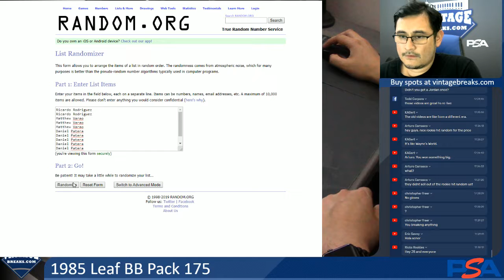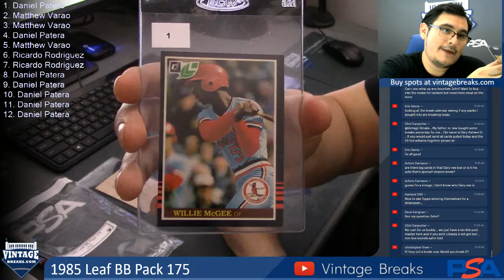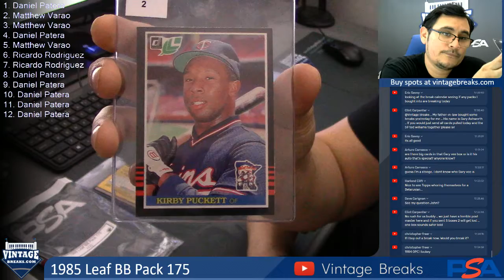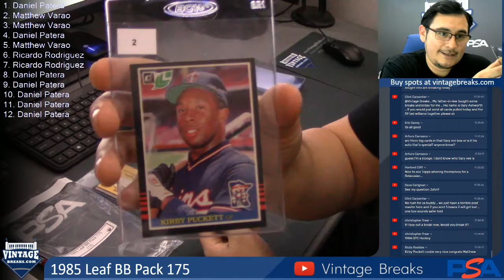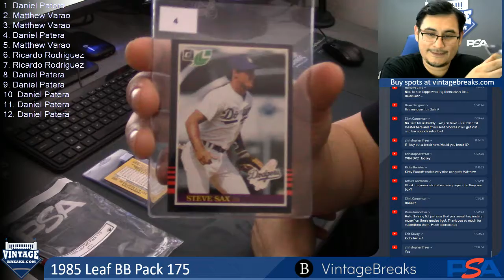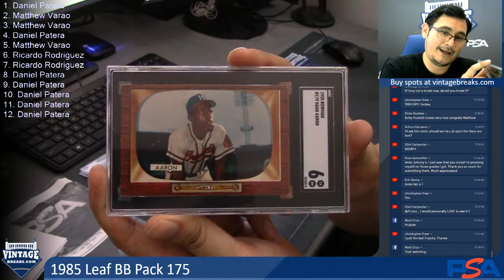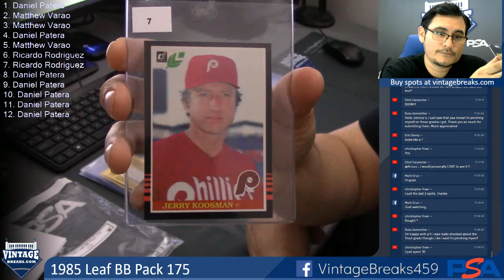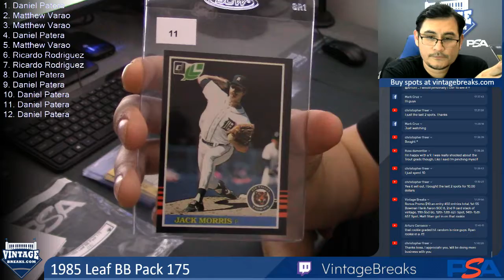08-08-19 Leaf Baseball Pack 175 Break Opening Video